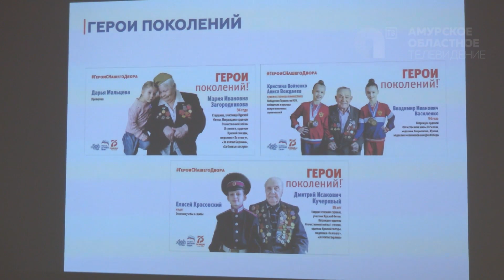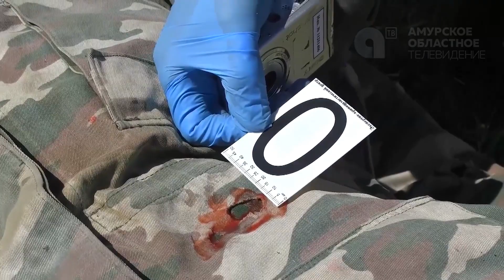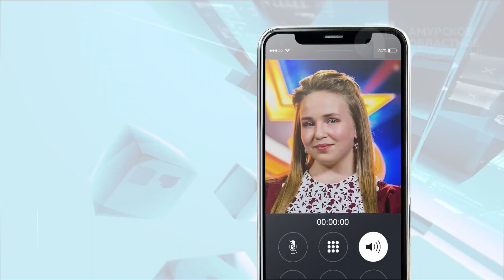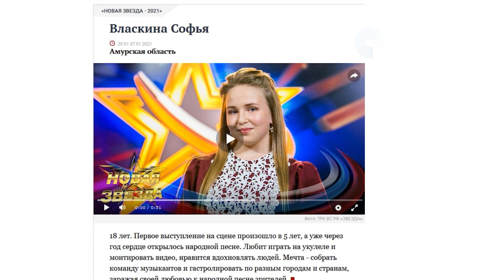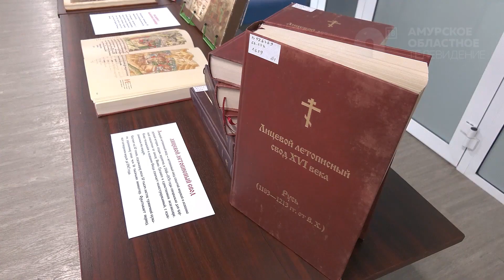новости 24.05.2021 г.